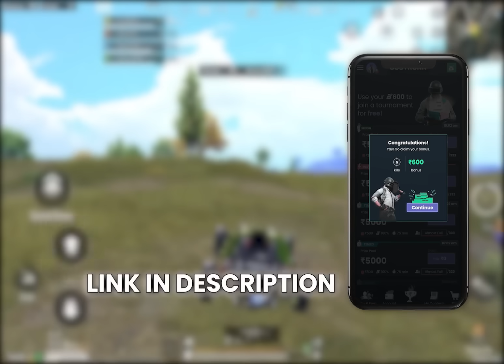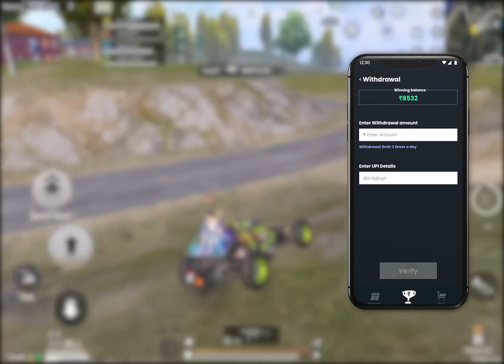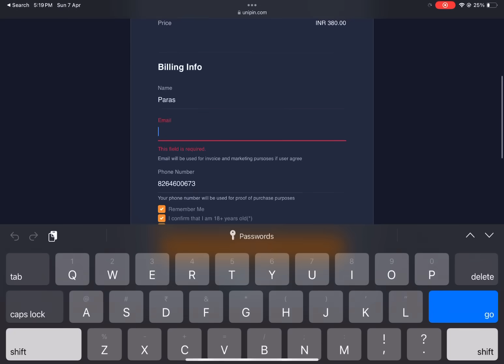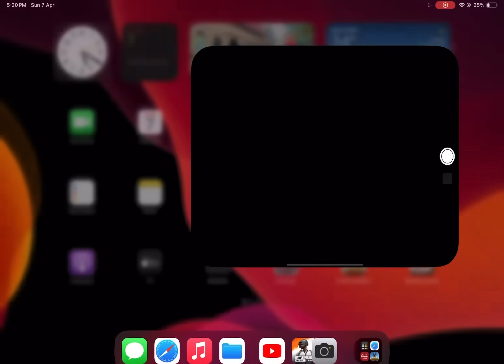😍FREE A5 ROYAL PASS CRATE OPENING - SAMSUNG,A3,A5,A6,A7,J2,J5,J7,S5,S6,S7,59,A10,A20,A30,A50,A70